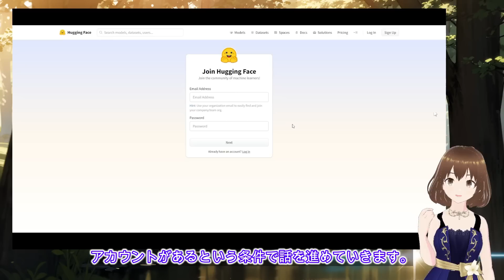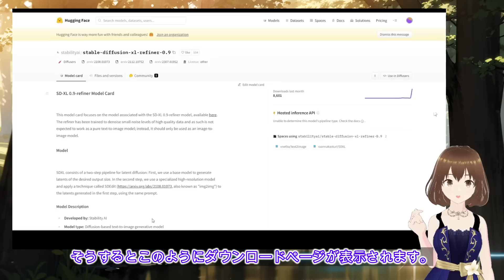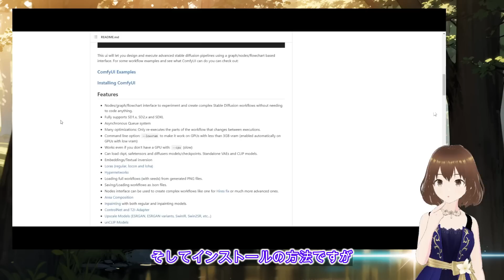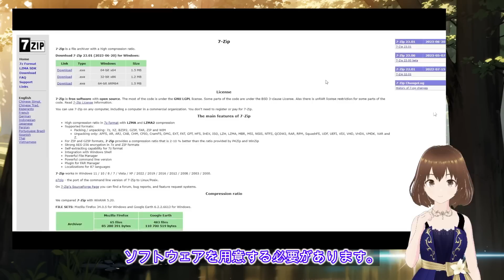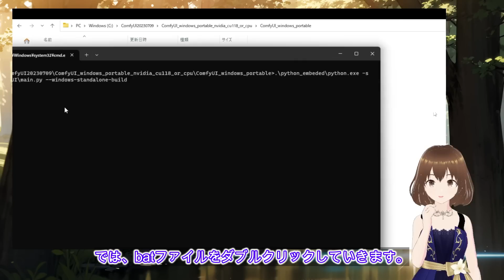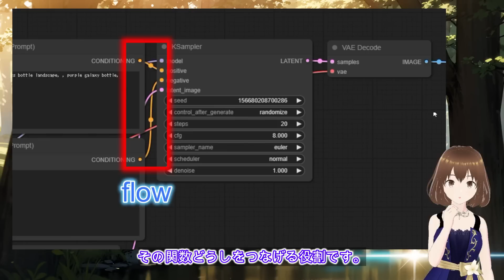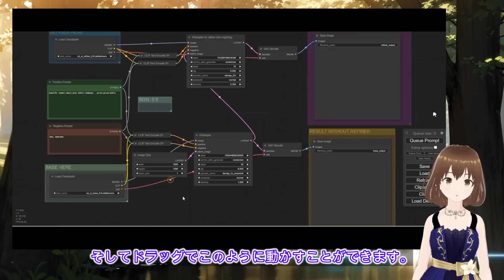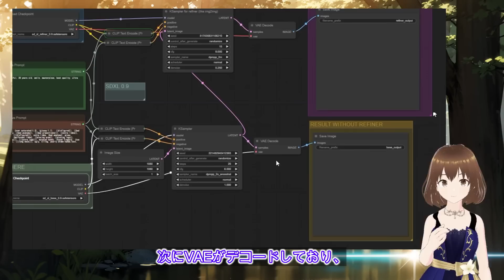【試してみて！】Comfy UIのインストール方法とStable diffusion XLのモデルをダウンロードして画像を生成する方法【stable diffusion】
SDXL0.9が公式発表！早速使ってみました

2023年7月9日にStabitity AIがstable diffusion XL0.9を公式にリリースしましたので、Comfy UIをパソコンにインストールして、画像を生成する方法を解説しています

前提条件として
Python 3.10.6（もしくはPython 3.10.9）のインストールとパスの設定
Gitのインストールが必要です
PythonとGitのインストール方法や必要なパソコンの要件は以下の動画を参考にしてください

紹介したウェブサイトのリンク